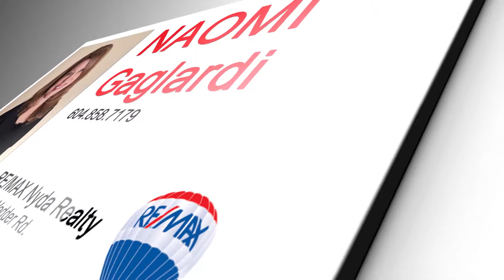Real estate video tour of 5200 Weeden, Chilliwack BC